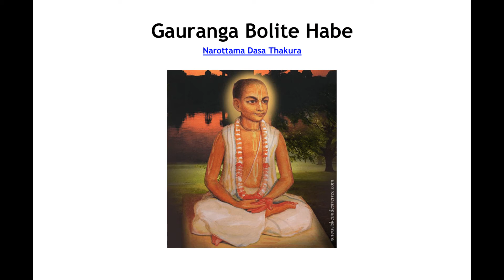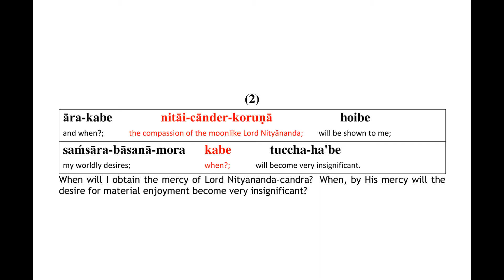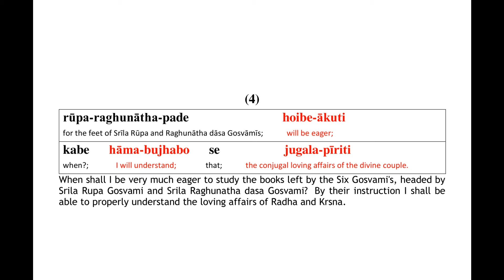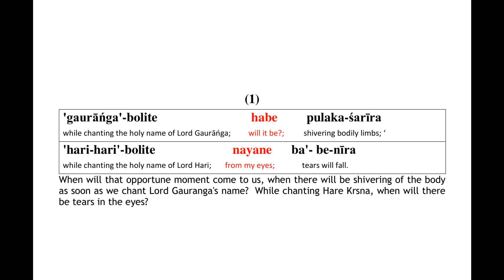Gauranga Bolite - Narottam Das Thakur - Biswajit Das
Gauranga Bolite    - Narottam Das Thakur

Audio Courtesy : Biswajit Das

Blessings and Motivation: HG Vaisesika Dasa